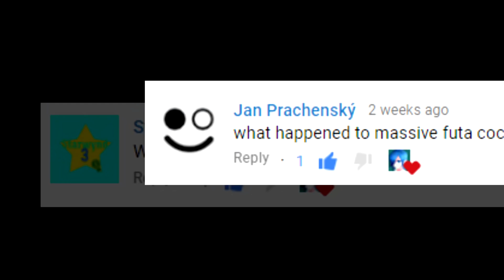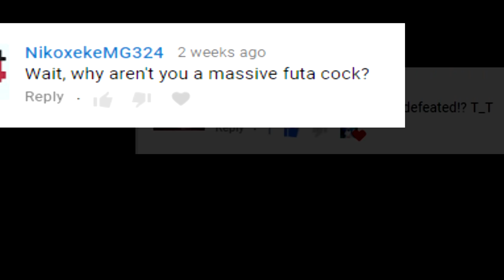THE RETURN OF A MASSIVE FUTA COOOOOOOOOOOO-